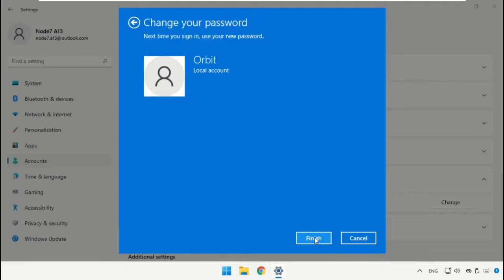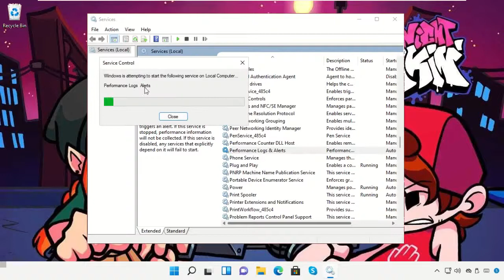Passwort entfernen Windows 11 | So deaktivieren Sie das Windows 11-Anmeldekennwort und den Sperrbil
Passwort entfernen Windows 11 | So deaktivieren Sie das Windows 11-Anmeldekennwort und den Sperrbildschirm

1. Operating System with 32 bit / 64 bit
2. Computer Model or Manufacturer
3. Program you are trying to open.

how to remove windows 11 password
windows 11
how to remove password from windows 11
remove password windows 11
disable login password windows 11
remove windows 11 password
how to remove password windows 11
windows 11 remove password
windows 11 password remove
reset windows 11 password
how to remove lock screen password on windows 11
disable password login screen windows 11
windows 11 password
how to reset windows 11 password
disable login in windows 11

Tutorial : [ Passwort entfernen Windows 11 | So deaktivieren Sie das Windows 11-Anmeldekennwort und den Sperrbildschirm ]